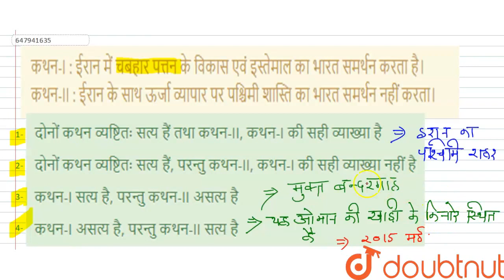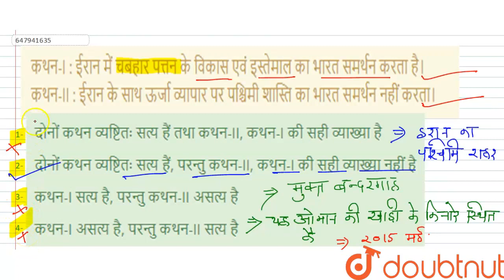कथन-I : ईरान में चबहार पत्तन के विकास एवं इस्तेमाल का भारत समर्थन करता है। कथन-II : ईरान के साथ ...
कथन-I : ईरान में चबहार पत्तन के विकास एवं इस्तेमाल का भारत समर्थन करता है। कथन-II : ईरान के साथ ऊर्जा व्यापार पर पश्चिमी शास्ति का भारत समर्थन नहीं करता।
Class: 14
Subject: GENERAL KNOWLEDGE
Chapter: सामान्य ज्ञान 2012 (II)
Board:GOVT

👉 Have Any Query? Ask Us.